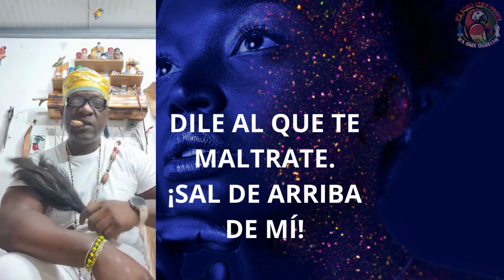NO PIENSO LLORAR MAS POR TI..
BENDICIONES, SI DEJAS QUE TE MALTRATEN PERDERÁS TODAS TUS RAZONES.